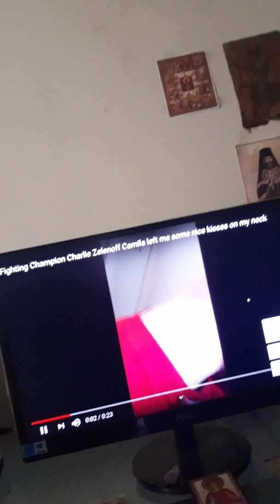Boxer Charlie Zelenoff ended Derek Ryals Last Night